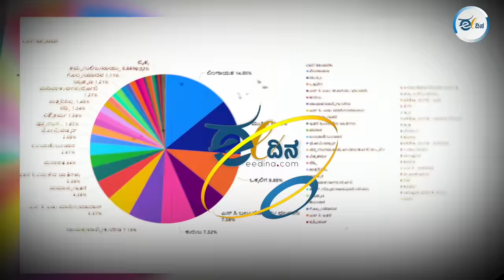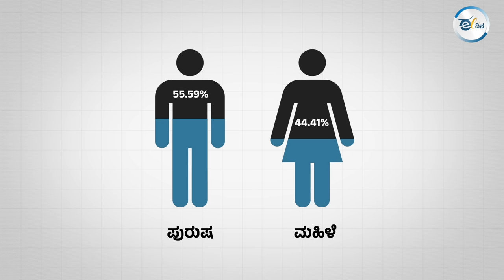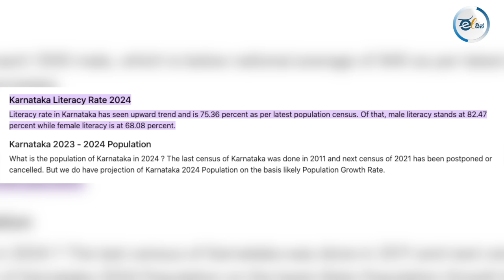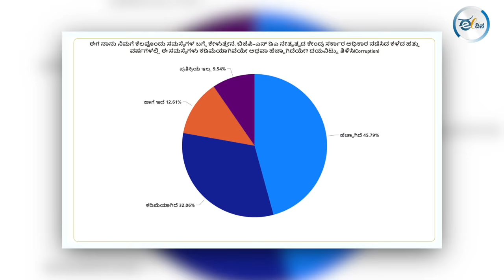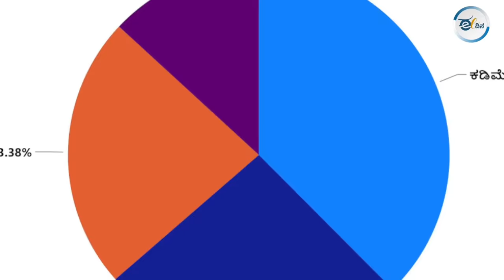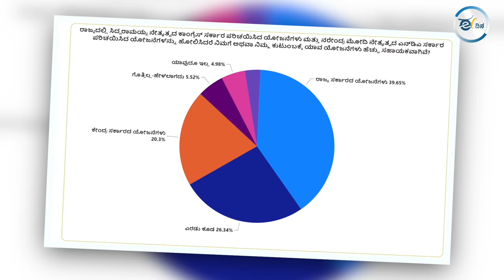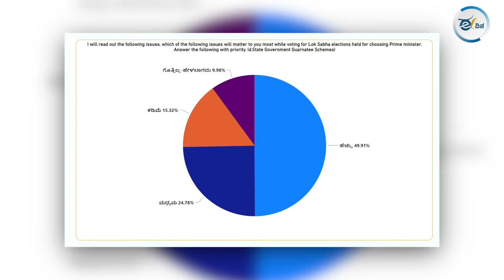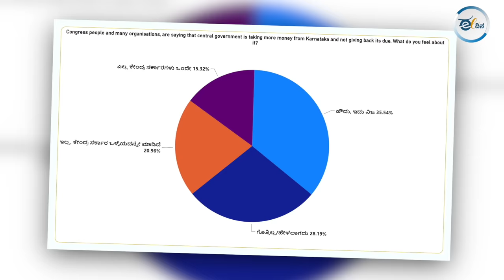Eedina Election Survey I ಗ್ಯಾರಂಟಿಗಳಾ, ಮೋದಿಯಾ? ಯಾವ ವಿಷಯಗಳು ಮತದಾರರ ಮನಸ್ಸಿನಲ್ಲಿದೆ? Part - 1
2023ರ ಕರ್ನಾಟಕ ವಿಧಾನಸಭಾ ಚುನಾವಣೆಯಲ್ಲಿ ನೂರಕ್ಕೆ ನೂರು ಖಚಿತ ಸಮೀಕ್ಷೆಯನ್ನು ಮಾಡಿದ ಈದಿನ.ಕಾಮ್‌ ಈಗ ಲೋಕಸಭಾ ಚುನಾವಣೆಯ ಸಮೀಕ್ಷೆಯನ್ನೂ ನಡೆಸಿದೆ. ಅದನ್ನು ಕರ್ನಾಟಕದ ನಾಡಿನ ಜನರ ಮುಂದಿಡುವ ಸರಣಿ ವಿಡಿಯೋಗಳ ಮೊದಲ ಕಂತು ಇಲ್ಲಿದೆ.

ಈದಿನ ಸಮೀಕ್ಷೆಯ ಸಂಶೋಧನಾ ವಿಭಾಗದ ಮುಖ್ಯಸ್ಥರಾದ ಭರತ್‌ ಹೆಬ್ಬಾಳ್‌ ಮತ್ತು ಡಾ.ವಾಸು ಎಚ್.ವಿ ಅವರನ್ನು ಸಂದರ್ಶಿಸಿದ್ದಾರೆ, ಡಾ.ಬಿ.ಸಿ.ಬಸವರಾಜ್‌.